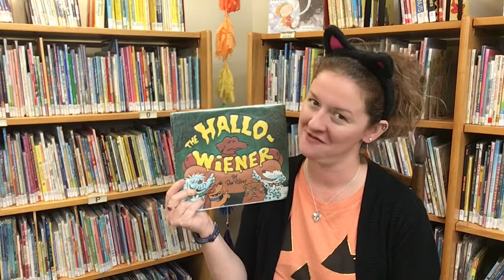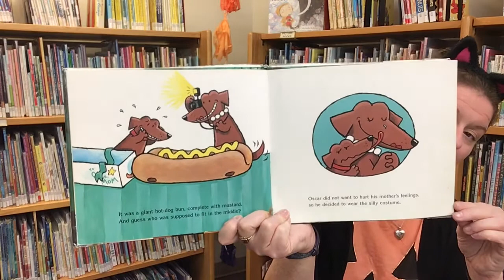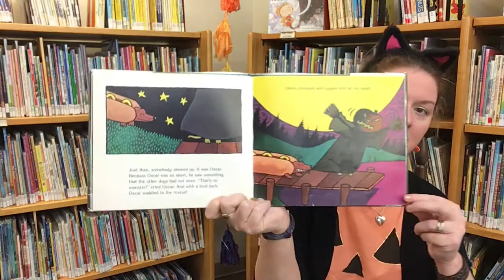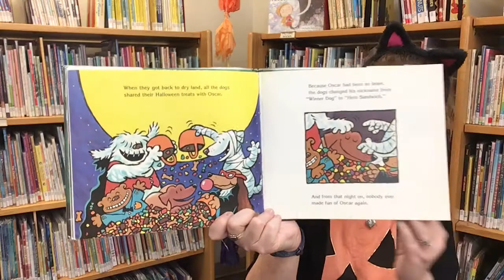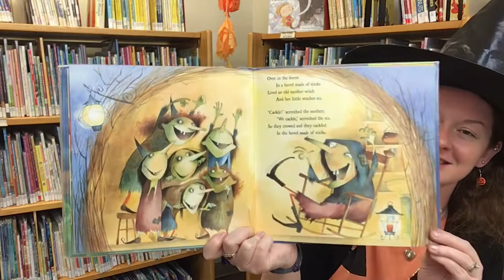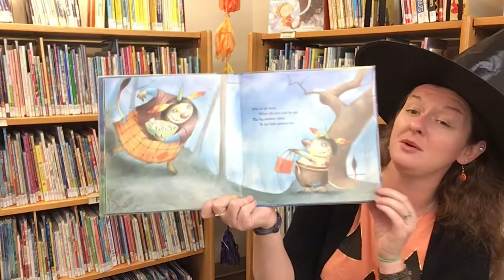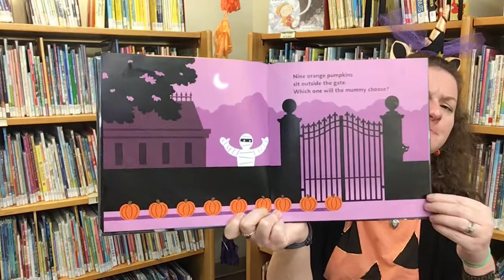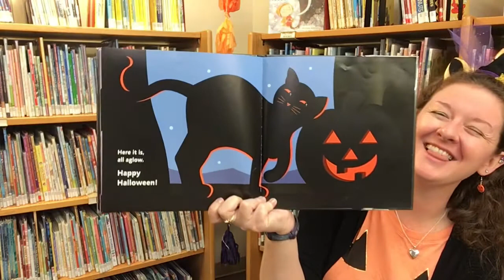Tuesday Tales - Halloween!!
Join Ms. Dani for stories, songs, and a fun craft idea all about Halloween!

If you make our craft, please share a picture as a comment, or post it to our special Facebook group - Pleasant Hills Library Virtual Programming!